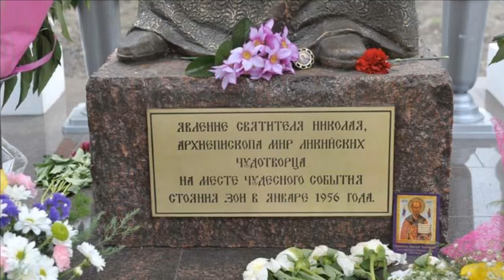Каменная девка. Стояние Зои православие христианство Николай Чудотворец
Добрый день дорогие друзья. Сегодня расскажу вам о чуде которое произошло в России в городе Куйбышев в одна тысяча девятьсот пятьдесят шестом году. В доме номер восемьдесят четыре по улице Чкалова жили Клавдия Болонкина с сыном. В новогоднюю ночь сын пригласил в гости друзей. Среди приглашённых была Зоя Карнаухова которая накануне познакомилась с молодым студентом  по имени Николай  который обещал прийти к ним на праздник. Все подруги были с парнями  Зоя сидела одна  Николай задерживался. Когда начались танцы она заявила. Если нет моего Николая  буду с Николаем  Угодником танцевать.  И направилась к углу  где стояли иконы.  Друзья испугались  Зоя  это грех  но она сказала  Если есть Бог  пусть он меня накажет.   Взяла икону  прижала к груди.  Вошла в круг танцующих и тут яркая вспышка вдруг Зоя застыла  словно вросла в пол. Молодёж в страхе разбежалась. Её невозможно было сдвинуть с места  а икону нельзя было взять из рук   она будто приклеилась намертво. Внешних признаков жизни девушка не подавала  но сердце билось. О событии быстро узнал весь город. Милиционеры боялись подходить к обездвиженной Зое. Врачи ничем не могли помочь   когда они пытались сделать укол  иглы ломались и не проходили в кожу. Зоя стояла на деревянном полу но вырубить её из пола для того что бы отвезти в больницу не могли ни стамеской ни топором.  Деревянный пол был как будто бетонный инструменты ломались. Приходили священники и тоже ничем не могли помочь  но потом появился иеромонах Серафим  который взял икону из рук Зои и предсказал  что её стояние закончится в день Пасхи.  В десятых числах января у домов номер восемдесят шесть  и восемдесят четыре  по улице Чкалова стали собираться горожане  услышавшие об окаменевшей в одном из домов женщине  которую в этот период приходившие и жильцы называли  каменная девушка. По разным оценкам  здесь побывали от тысячи до десятков тысяч человек.
Вскоре в месте массового скопления людей были установлены милицейские посты  в том числе конные. По ночам Зоя кричала молитесь земля горит в грехах. Молодые милиционеры от этих криков были поседевшими.  Люди рассказывали друг другу  что женщина в доме окаменела или одеревенела после того  как стала танцевать с иконой. По некоторым сведениям люди не один раз видели в толпе старичка по описаниям очень похожим на Николая Угодника.   В те дни много людей поверили в Бога.  Зоя без воды и еды простояла сто двадцать восемь  дней и умерла на третий день Пасхи. Позже об этом чуде были написаны книги. В две тысячи девятом году был снят фильм который так и называется Чудо. А напротив дома где всё это случилось установили памятник святителю Николаю.  На этом на сегодня всё. Следующий рассказ будет о чуде схождения и нисхождении благодатного огня.  Оставляйте свои комментарии что вы думаете об этом чуде. А так же присылайте свои истории присутствия Бога в вашей жизни.  Если вам не понравился рассказ или вы не верите в Бога а думаете что люди произошли от обезьян то ставьте дизлайк. Это очень поможет продвижению канала. Верьте в Бога и уповайте на Него и  Бог вас никогда не оставит. Всем пока.